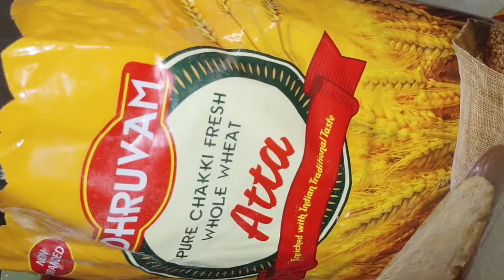Healthy and tasty atta chilla😋😋